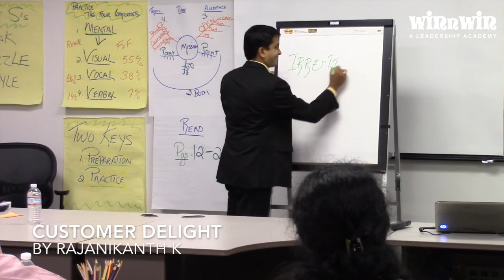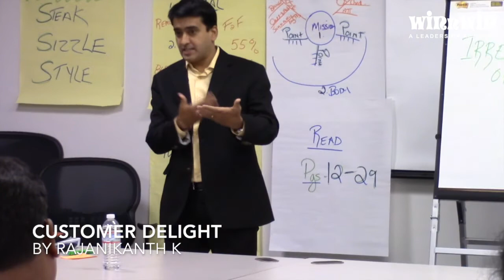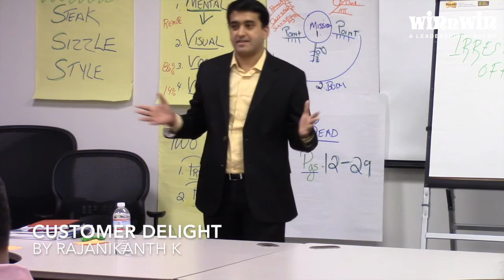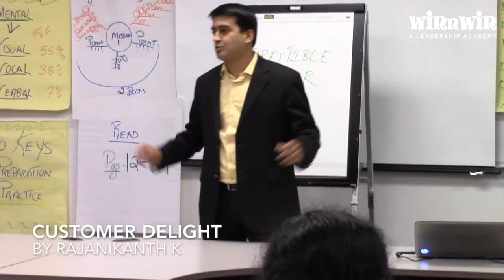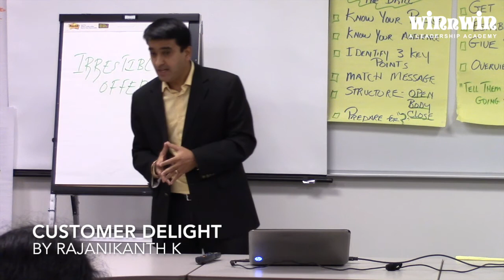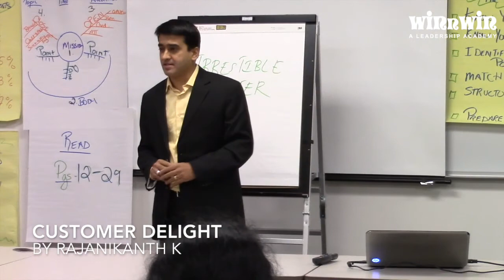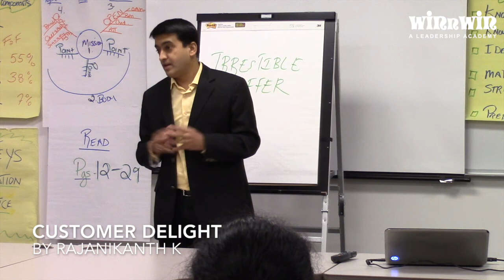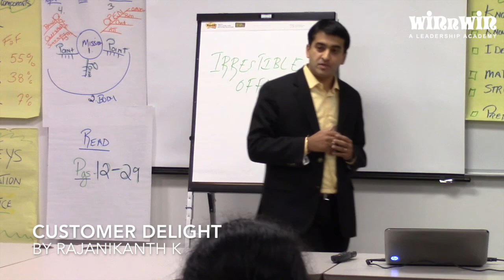Customer Delight by Rajanikanth K